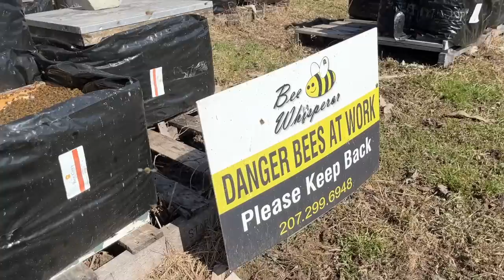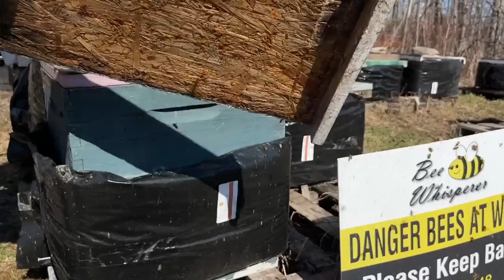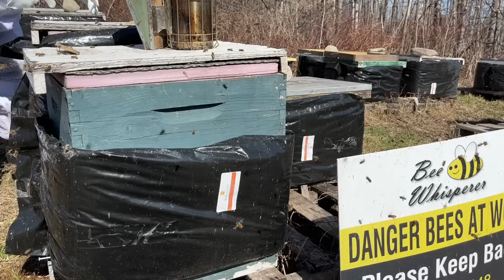Adding room to my single brood chamber hives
The time has come to add room to growing colonies. This yard of mostly single brood chamber colonies need another deep super adding to them.